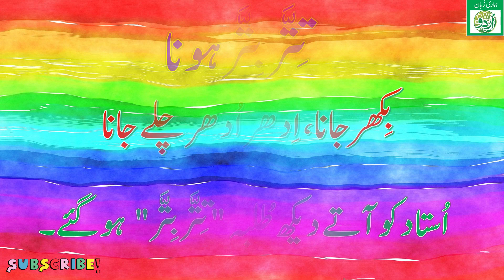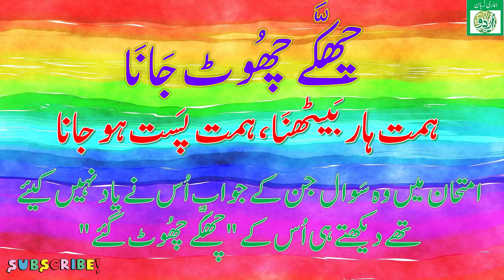Proverb in Urdu Part-4 | Zarb Ul Amsaal | Kahawatain | Mohawaray | Zarb-Ul-Amsaal Jumlon kay sath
اُردو ضرب الامثال کا ذخیرہ پیشِ خدمت ہے۔ ہر ویڈیو میں یہ خیال رکھا جاتا ہے اُس میں اُردو سیکھنے کے ساتھ ساتھ بچوں کیلئے کوئی نہ کوئی اخلاقی اور عملی زندگی کا سبق بھی موجود ہو۔ انشاء اللہ ! آپ کو اِس ویڈیو میں  اور ہماری ہر ویڈیو یہ چیزیں ملیں گی۔